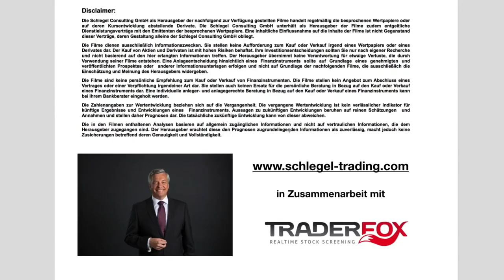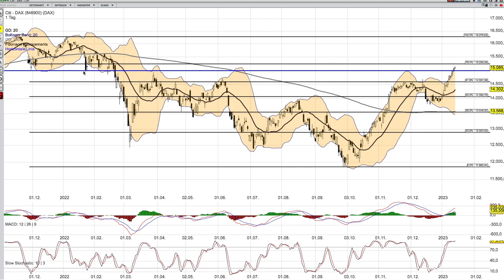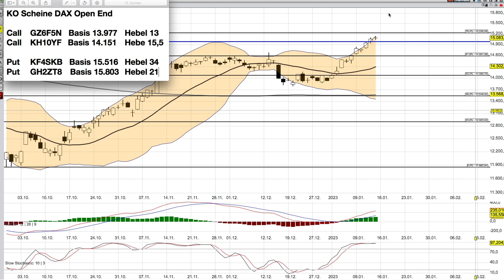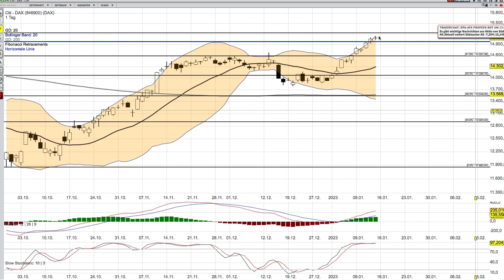DAX Analyse ab dem 16 Januar - wird müde -